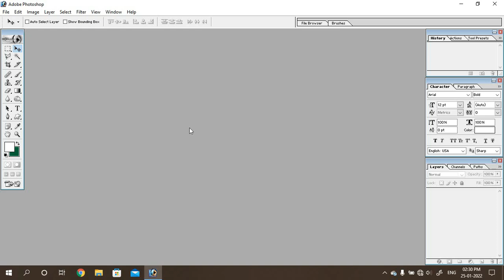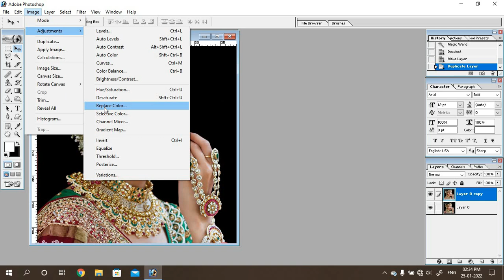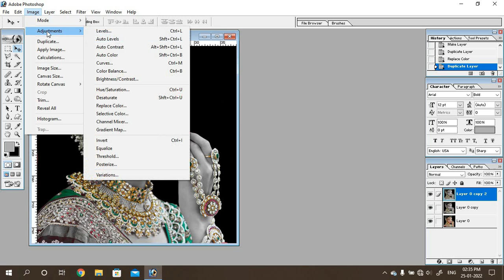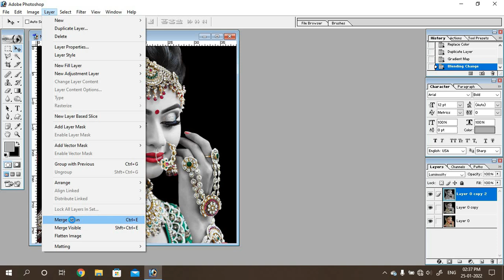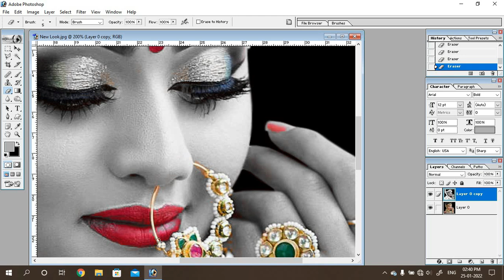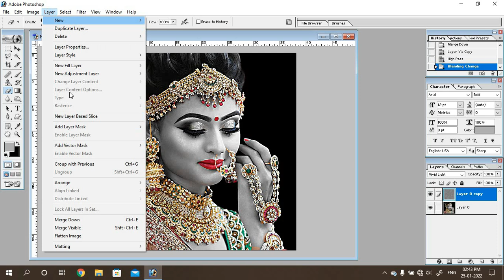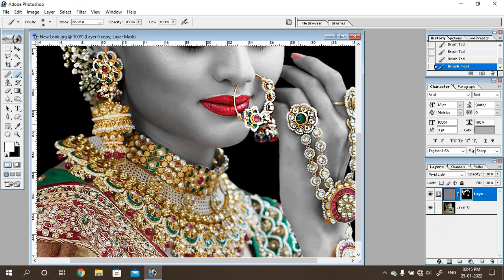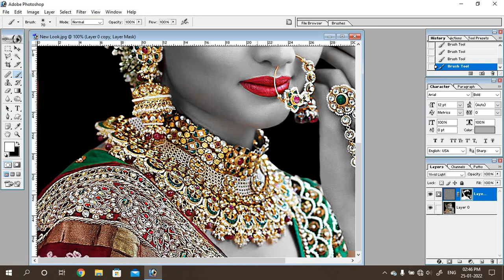Photo Editing Black and White Effect on Face in Photoshop Tutorial in Bengali | Mondal Sir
Today I have taught you how to design a black and white look to create a wedding album. By following the tips in this video you can create a very beautiful photo effect.
আজকে আপনাদের শিখিয়েছি বিয়ের এ্যালবাম তৈরি করার জন্য কালো সাদা চেহারার ডিজাইন কিভাবে করতে হয়। এই ভিডিওটির টিপস গুলি অনুসরণ করে আপনি বানিয়ে নিতে পারবেন খুবই সুন্দর একটি ফটো এফেক্ট।

Our Popular Playlist Link:
Online Live Computer Class: